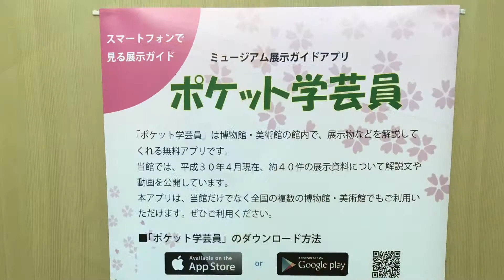北区飛鳥山博物館